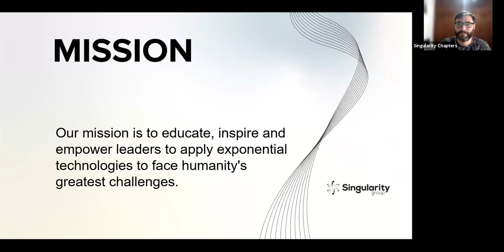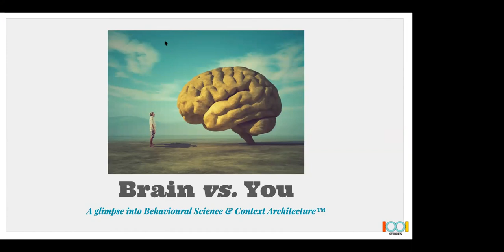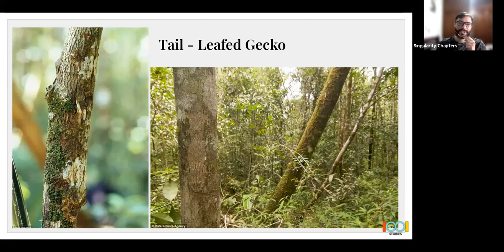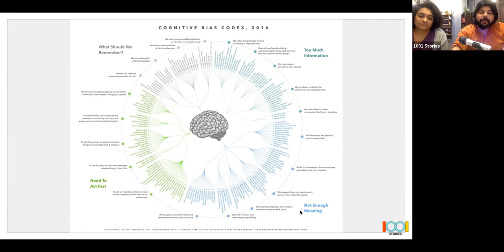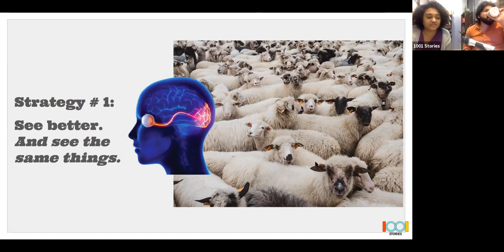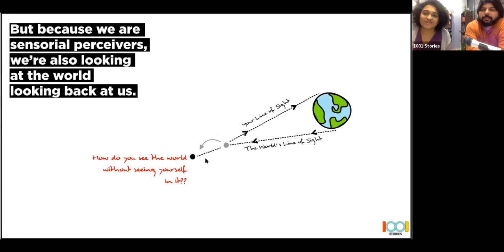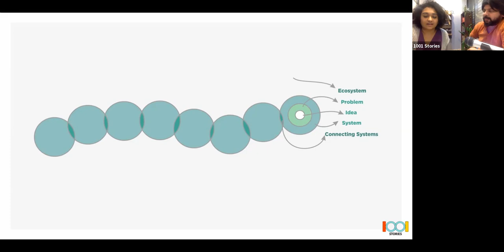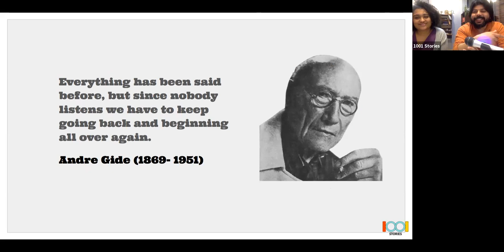Behavioural Science and Context Architecture | SingularityU Guarulhos Chapter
SingularityU Guarulhos Chapter is honored to invite you to participate in its first international event in 2021, with the special participation of Prakash Sharma and Reshma Tonse about Behavioural Science and Context Architecture™, co-Founders of 1001 Stories, directly from India

SPEAKERS

Prakash Sharma is the Co-founder of 1001 Stories, a Bangalore based multidisciplinary consultancy. An engineer from NIT, Jaipur and an MBA from IIM Bangalore, Prakash is a fanatical advocate of using Behavioural Science to solve problems for Society, Brands and Organizations.

1001 Stories specializes in Consumer Insights and Behavioural Solutions and applies principles of Context Architecture™ to analyze, understand and influence Human Behaviour for creation of better Products, Brands and People. Prakash is the president of Diversifi Global, an international alliance of 20+ applied Behavioural Science companies from Lat Am, US, Europe and APAC. He is also the curator of the Global Now! Fest and the host of the Behavioural Science Club.

Reshma Tonse

Reshma Tonse is a Co-Founder at 1001 Stories and her work is driven by Social Norms, Socio-Psychology, and a keen interest in Folklore, Culture Design and Behavioural Sciences.

Before founding 1001 Stories, Reshma worked with Ogilvy, Lowe Lintas and Saatchi & Saatchi.

Her work includes several successful and award winning campaigns for Jio, Idea, Hit, Hamam, Rexona, BBC India, Titan Raga, Fortune Oils, Ultratech Cement, Yippee, OLX, Myntra and many more.

✪ VIDEO CHAPTERS:

4:00 - SINGULARITY UNIVERSITY
4:44 SPEAKER PRESENTATION (PRAKASH SHARMA)
7:00 SPEAKER PRESENTATION (RESHMA TONSE)
10:52 SESSOON BRAIN VS YOU
26:23 BEHAVIOURAL SCIENCE 101
51:30 CONTEXT ARCHITECTURE
1:16:00 Q&A

✪ BUY BOOKS ABOUT BEHAVIOURAL SCIENCE WITH DISCOUNTS

- THE BEHAVIOUR BUSINESS
- BEHAVIOURAL ECONOMICS
- HUMANIZING RULES
- COLLECTIVE ILLUSIONS
- HOMO-SAPIENS: 300,000 YEARS OF CUSTOMER EXPERIENCE
- USING BEHAVIOURAL SCIENCE IN MARKETING
- THE CHOICE FACTORY
- CUSTOMER SCIENCE
- PREDICTABLY IRRATIONAL